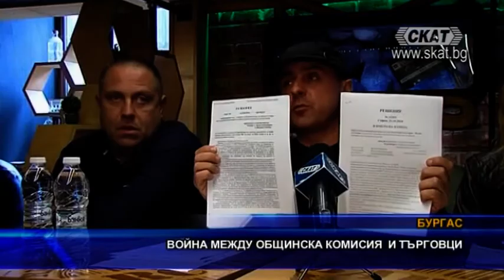Война между общинска комисия и търговци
Представители на малкия и среден бизнес в Бургас и членове на комисията по преместваемите обекти към местната администрация влязоха в открита война. Каква е причината за това- Мария Митева разказва